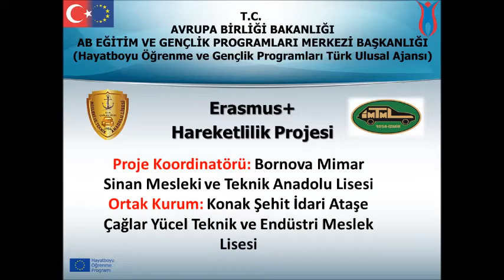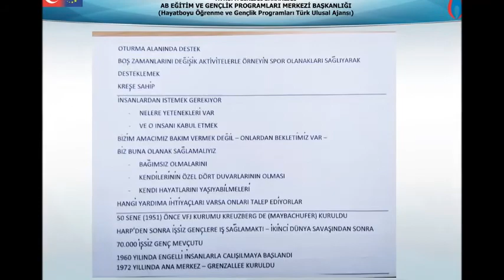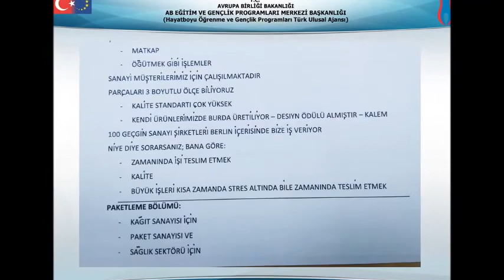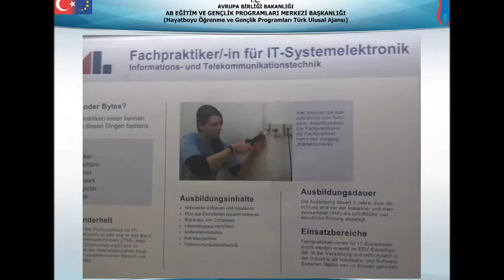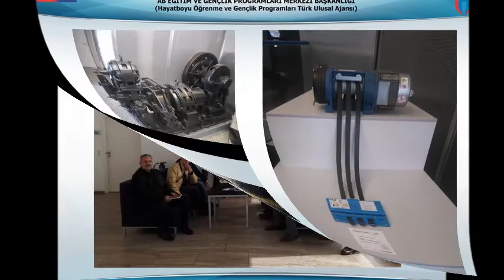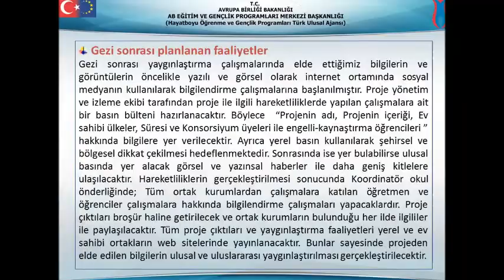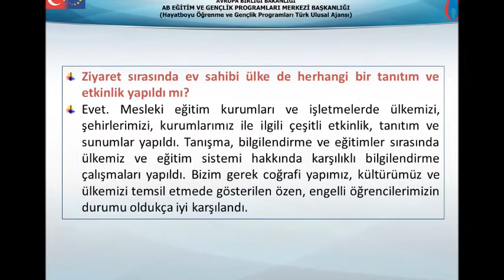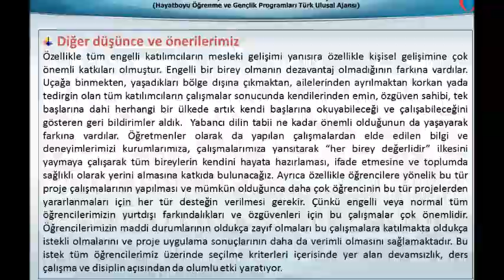2017 Erasmus+ Almanya Berlin- Necati Kıyar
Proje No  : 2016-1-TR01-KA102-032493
Proje Adı : Engelimize rağmen; öğreniyoruz, üretiyoruz
Koordinatör Kurum: Mimar Sinan Mesleki ve Teknik Anadolu Lisesi, Bornova / İZMİR
Ortak Kurumlar: İzmir Şehit İdari Ataşe Çağlar Yücel Mesleki ve Teknik Anadolu Lisesi   Konak/İZMİR
Nurten Yetimoğlu Mesleki ve Teknik Anadolu Lisesi, Çukurova / ADANA
Mehmet Rüşdü Uzel Mesleki ve Teknik Anadolu Lisesi, GAZİANTEP
Gerçekleştirilen proje hazırlama ve uygulama deneyimleri sonucunda edinilen tecrübe ve bilgilerimizi yaygınlaştırarak farklı çalışmalara, etkinliklere gördüklerimizi yansıtmamız nedeniyle ulusal boyutta kurumlarımızın tercih edilmesi ve tanınması sağlanacaktır.  Ev sahibi ülkede özellikle yapılan tüm çalışmalarda en önemli farkındalığın hepimiz için önyargılardan kurtulmak olduğunu fark ettik. Bu nedenle engelli öğrencilerimizin de kendilerini engelli alarak görmeyip önyargılardan uzak bir normal birey olarak neler yapabileceklerinin farkına vardılar. Ayrıca bu tür çalışmaları yapacak başka kurumların yada grupların edinilen tecrübelerden yararlanarak daha verimli çalışmasına katkıda bulunmak. Sonuçta bu konuda yapılacak her çalışma engelli insanlarımızın kişisel ve mesleki gelişimine katkı sağlayacak buda ülkemizin gelişimine, üretim hacminin artmasına, istihdam edilmesine yardımcı olacaktır.